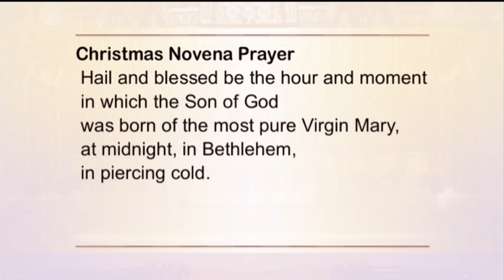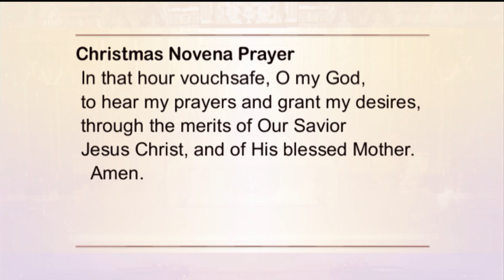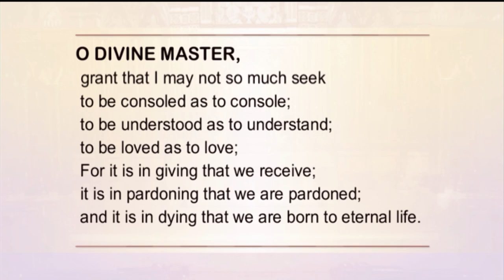Holy Rosary and Devotions with the Franciscan Missionaries of the Eternal Word - 2020-12-09 - Holy R